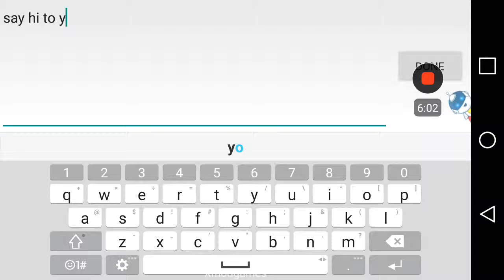February 19, 2016